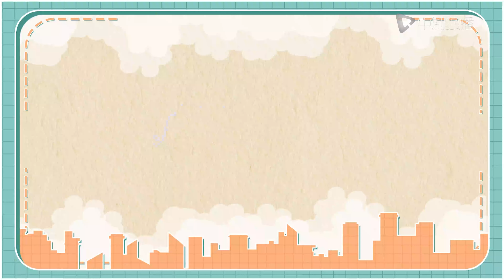歡樂頌3 ● 正在熱播 ● 幕後花絮 2202的友情真奇妙，戲裡吵架戲外合！（江疏影、楊采鈺、竇驍、張佳寧 領銜主演）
► 劇情介紹：
本劇講述了歡樂頌小區新搬來同住一層的五個性格各異、各具特色的女生攜手面對生活裏的大小困難，各自收獲成長與蛻變的故事。這五個女孩分別是從事生命科學研究工作的葉蓁蓁（江疏影 飾）神秘冷艷的公司人事方芷衡（楊采鈺 飾）以及合租一套房的酒店經理朱喆（張佳寧 飾）和剛工作沒幾年的何憫鴻（張慧雯 飾）余初暉（李浩菲 飾）。這五個女孩雖然所處的生活環境、工作環境各不相同，有爭吵也有體諒，有質疑也有和解。但更多的時候還是守望相助，真誠交換意見，攜手面對生活裏的大小困難，努力生活、積極工作，共同成長。